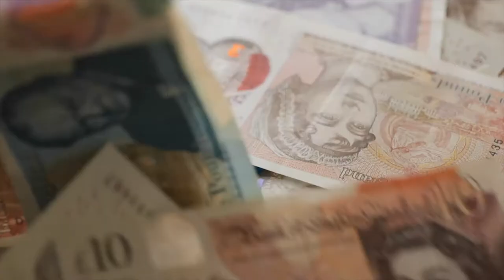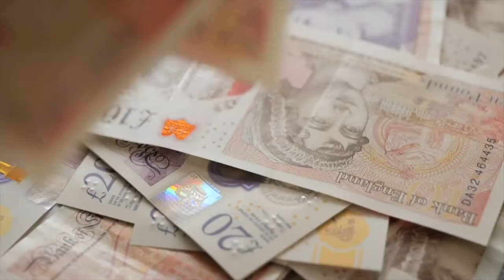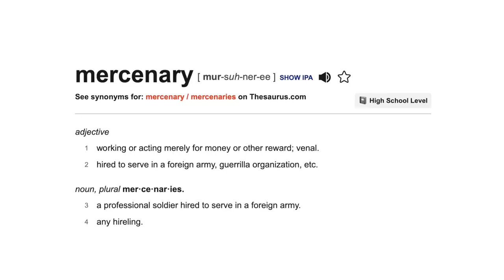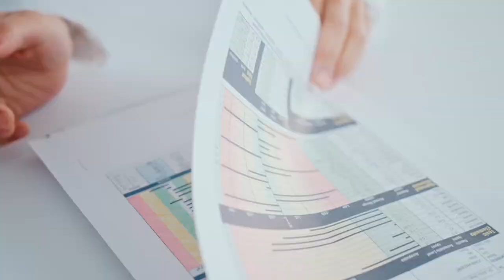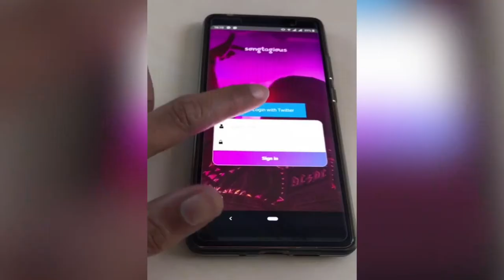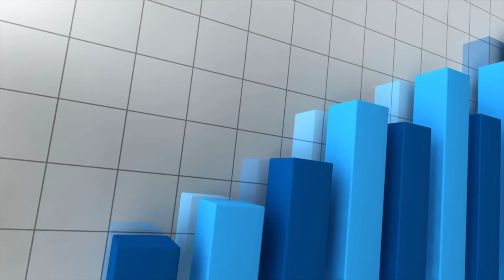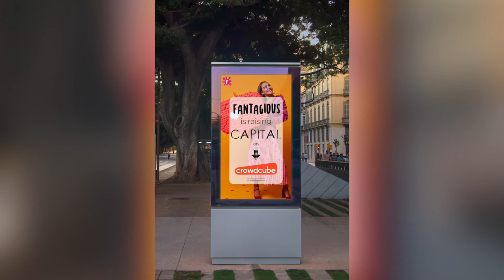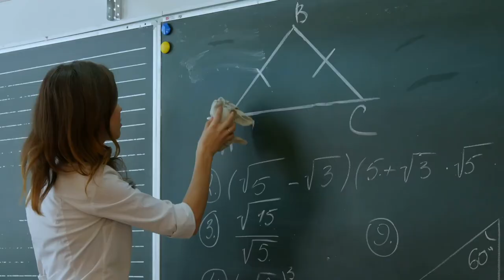BECOMING A STARTUP CEO - THE FULL MINI-SERIES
CHAPTER 0 - 7 OF FANTAGIOUS ORIGINS MINI-SERIES!

The Journey has been long and very challenging at times, but no matter what happened we always kept moving forward. Today we have come a long way since the events in Chapter 1. We have grown so much and we had to push ourselves far from our comfort zone. But every time we rose to the challenge and gave our everything.

This is our story so far. More coming soon!